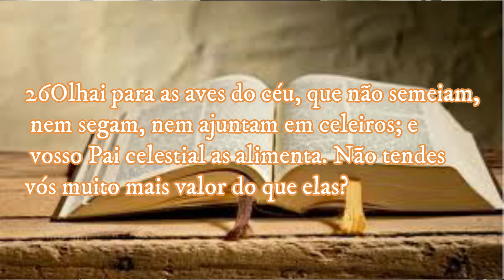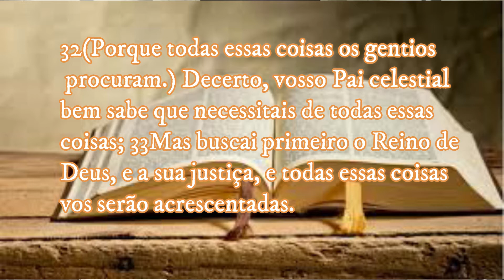Pr LEANDRO Deus Está No Controle De Tudo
Igreja Batista Vila Helena
Rua Carlos Evaso, 21
Vila Helena Sorocaba – S.P.
Cultos:
Segunda-Quinta-Domingo As 07:30 Da Noite